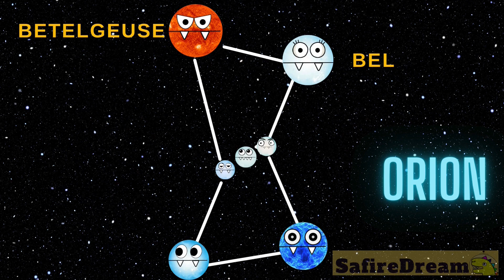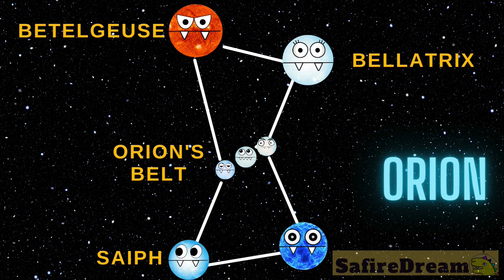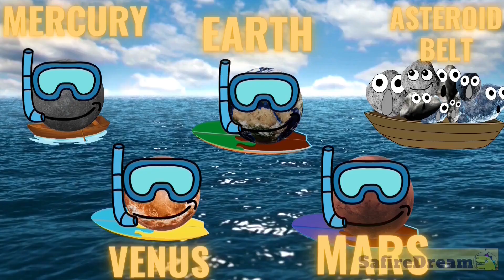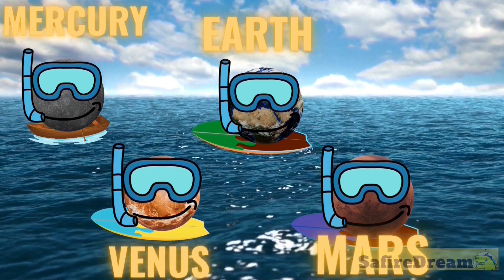🎄🎅 LEARN and LAUGH - SPACE FACTS for SMART ASTRONAUTS@safiredream-EducationalVideos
🚀   Small astronauts, Big astronauts! Buckle up for our out-of-this-world, family-friendly EPIC GALACTIC video adventure! 🚀

👍 Check are  videos if you want to learn all about our solar system and the universe.  Are you interested in astronomy? Do you want to know some cool space facts about outer space and the universe? Great! In our family friendly videos we will be comparing the size of planets. How big is Mercury? How big is Venus? How big is Mars? How big is Earth? Who will eat them? Will the Sun chomp them? How big is Jupiter? How big is Saturn? How big is Uranus? So this is a planet size comparison, or a comparison of planet sizes if you will. But we will also compare the sizes of our dwarf planets. NASA calls 5 of the planets ‘dwarf planets’: Ceres, Makemake, Haumea, Eris and Pluto. There are other big and small planets that might be considered ‘dwarves’ someday, but at the moment, these are the NASA official dwarf planets :) The best science education for kids. Not only will we be comparing the size of planets, and dwarf planets, but we will also do a star size comparison. We will check the star size chart comparison: The Sun, Rigel, Betelgeuse, UY Scuti, and Stephenson 2-18.

team SafireDream
safire dream